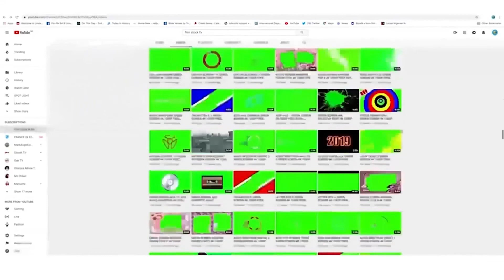SATURN PLANET 3D ROTATING | GREEN SCREEN | ROYALTY FREE | FILM STOCK FX